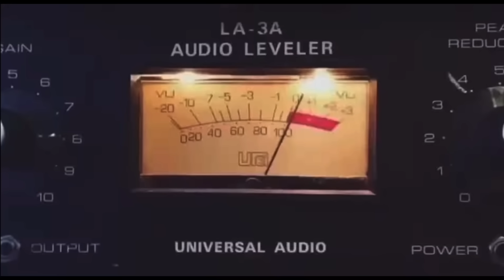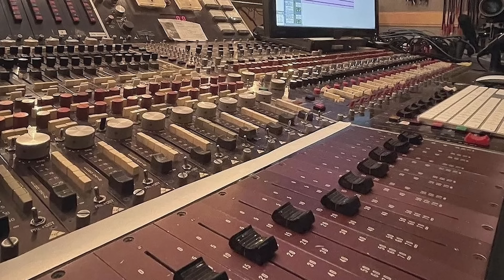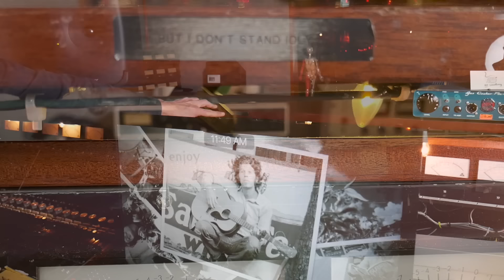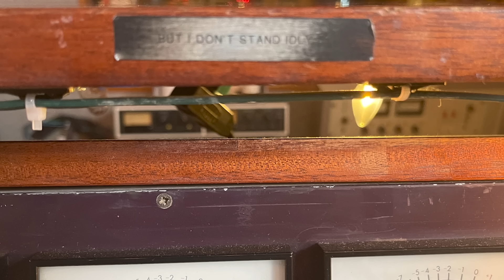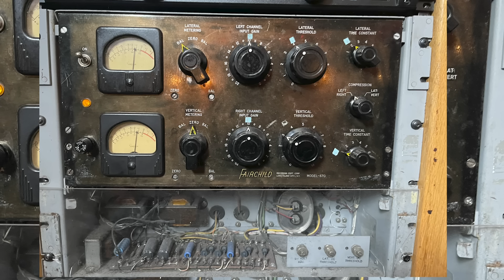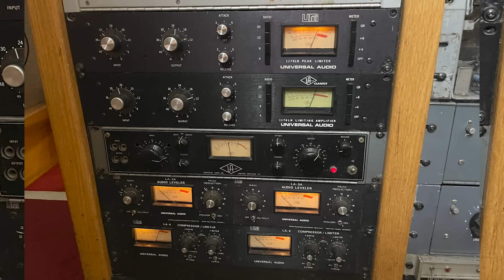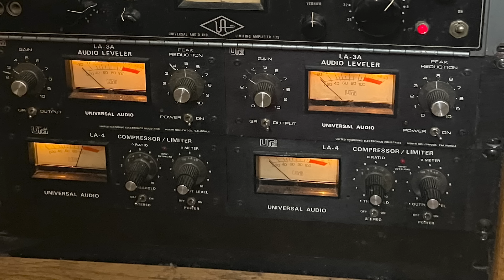ELLIOTT SMITH NEW MONKEY STUDIO TOUR • 2024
NMS Tour

Here’s a Wicked tour of “New Monkey Studio” located in Van Nuys CA.
This video is a rare glimpse into Elliott’s Smith recording studio past, present and future styles!
Thank you Joel Graves, Robert Cappadona and Greg Cortez for having me brothers.
This studio is still actively making records so don’t be shy to contact
New Monkey Studio.
Elliott’s Legacy is still making Art 247/365 via NMS!!

You can always find me IG
Manny’s Mic Locker

The Chavez Ravine

Original GravityWave Microphone Company

Video directed and produced by Suplex Audio / Manny’s Mic Locker

Intro music Mic Locker Theme
The Chavez Ravine
“Audio Trafficking”